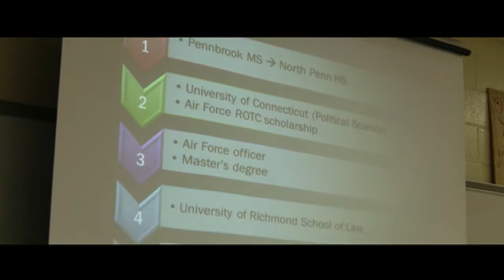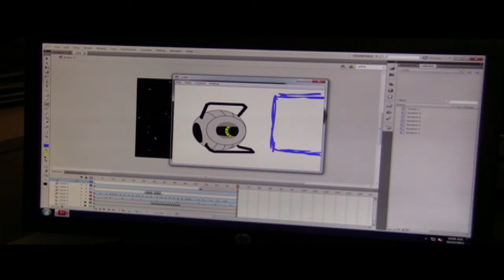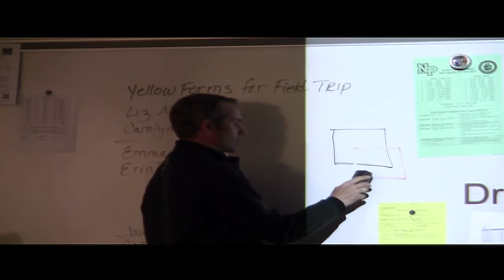North Penn News 11-7-13 - Evening Edition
News from the North Penn School District 11-7-13.